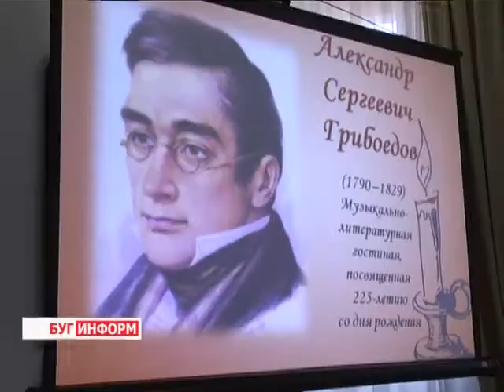2015-01-20 г. Брест. 225- летие А. Грибоедова: литературная гостиная. Телекомпания Буг-ТВ.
225- летие А. Грибоедова: литературная гостиная в Брестском областном краеведческом  музее.
В этом году исполнилось 225 лет со дня  рождения великого русского писателя -  Александра Сергеевича Грибоедова. Имя славного мастера пера,  автора известной комедии «Горе от ума»  напрямую  связано с Брестчиной, в 1814 он проходил службу в Кавалерийских резервах под командованием генерала Кологривова, штаб которого размещался в городе над Бугом. Именно поэтому недавно одна из улиц Бреста была названа в честь великого русского писателя.
Знаковую юбилейную дату не могли обойти стороной представители общественного объединения  «Русское общество», которые уже много лет выступают  за сохранение русской культуры, соблюдение исторических традиций. Для того, чтобы вспомнить биографию автора, пройтись по страницам его произведений, на днях они организовали в Брестском краеведческом музее литературную гостиную.